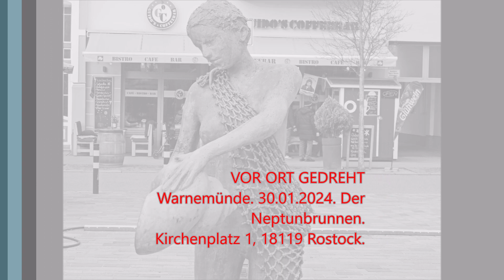Warnemünde. 30.01.2024. Der Neptunbrunnen.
Volker Hochmuth unterwegs...
Kirchenplatz 1, 18119 Rostock.
Das kleine Video!
Fotos & Video: Volker Hochmuth / Volker's Photo-World.